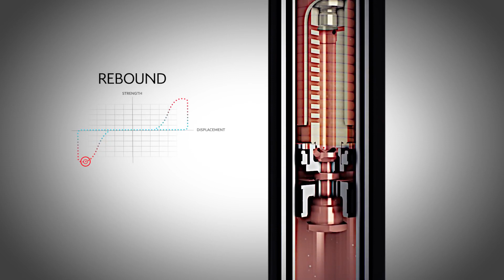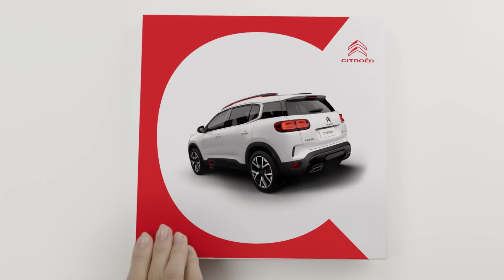Citroën C5 Aircross SUV | Progressive Hydraulic Cushions™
Discover how Progressive Hydraulic Cushion™ work. The Citroën C5 Aircross SUV is the first vehicle to be equipped with the new Progressive Hydraulic Cushions™ suspension, improving damping quality for an exceptional level of ride comfort, that is typically Citroën.